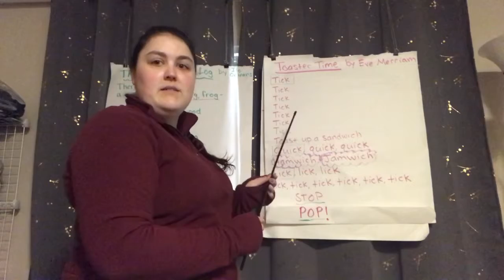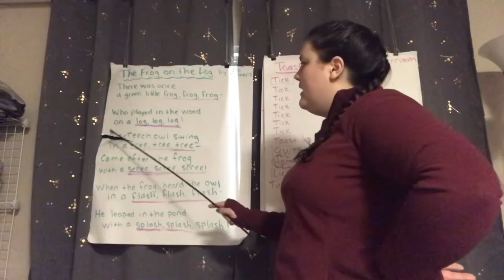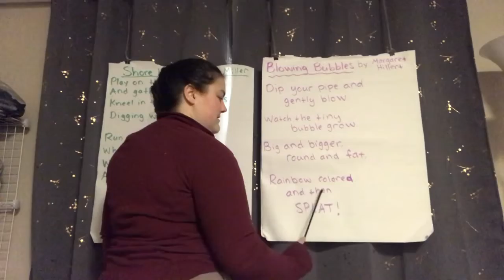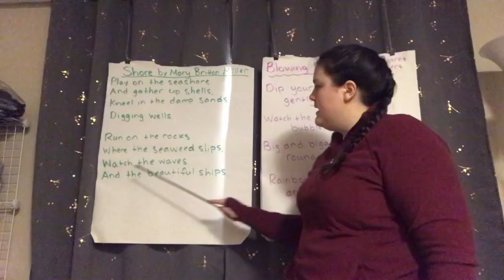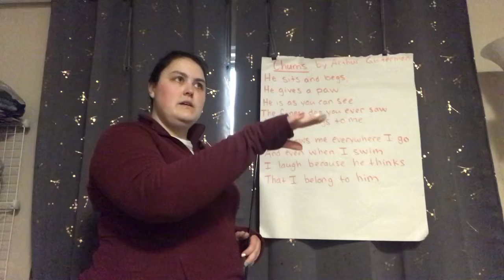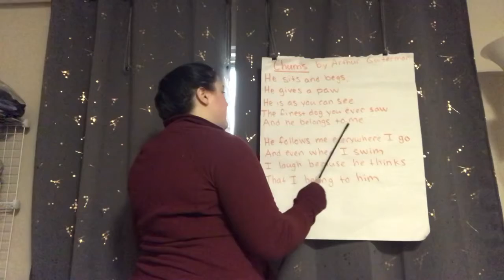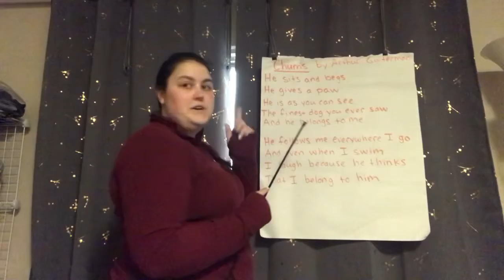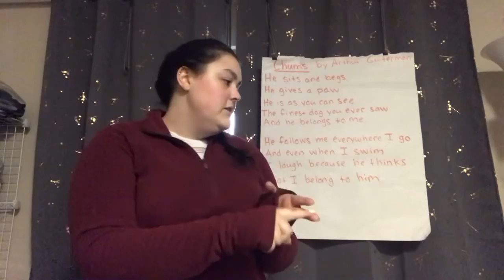BAW week of 5/4 day 3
Poetry week 1 day 3